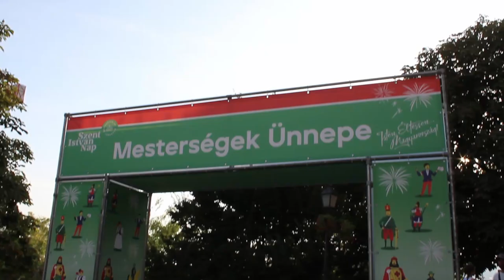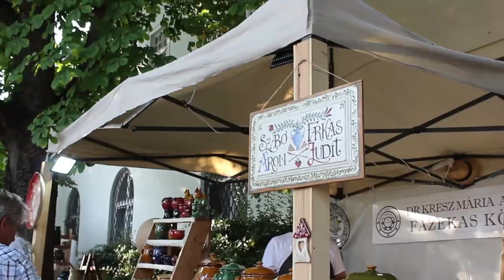Celebrating August 20th: a GUIDE to Hungary's BIGGEST national holiday 🇭🇺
Hey! In today's video I would like to guide you around the biggest celebration in Budapest and in Hungary: the St. Stephen's day on August 20th.
In this video I will show you everything that is important to know about this day, so you can prepare yourself for the next year!

⭐ Support me, so that I can show you more places in Hungary in the future

🎆 Have you ever been to Budapest or participated any of these events?
🎆What was your favourite part of the celebration? Or something that you didn't like?

❀ ˖° ABOUT ME
NAME: Petra
AGE: 26
LIVES IN: Budapest, Hungary
WORK: 8-5 office

In this video:
0:00 what do we celebrate on August 20th?
01:26 the festival of folk arts
05:15 programs everywhere
05:56 the cake of the country
07:54 the usual programs of the day
08:50 the firework show
10:09 what made the day special to me?